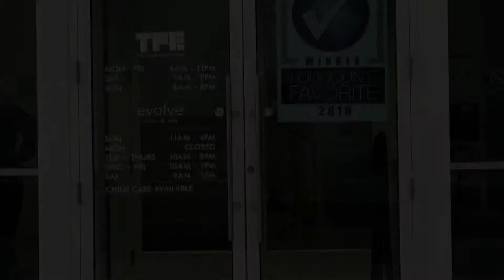Charles Mann with The Fitness Equation!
Enjoy this quick introduction to our member, former Washington Redskin, Charles Mann!